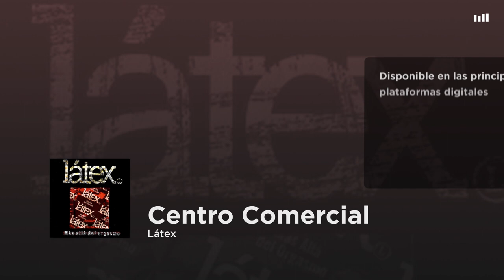Látex - Centro Comercial